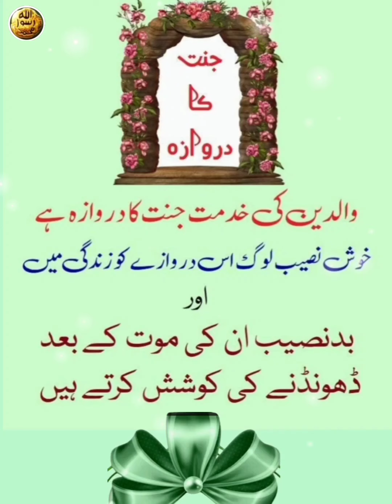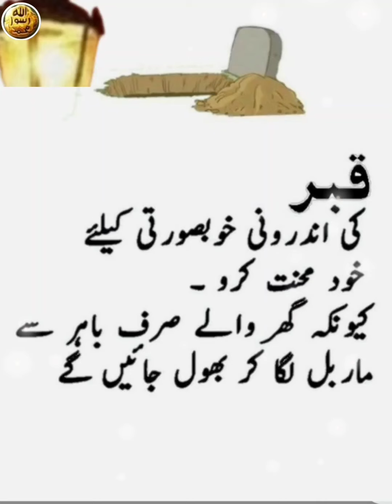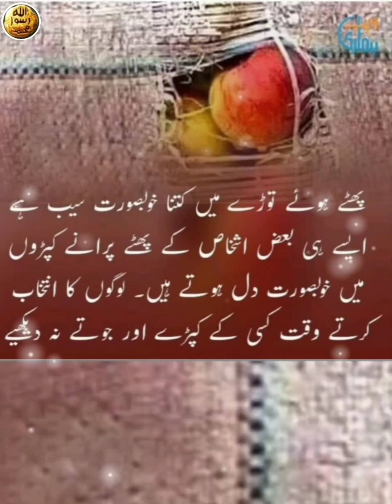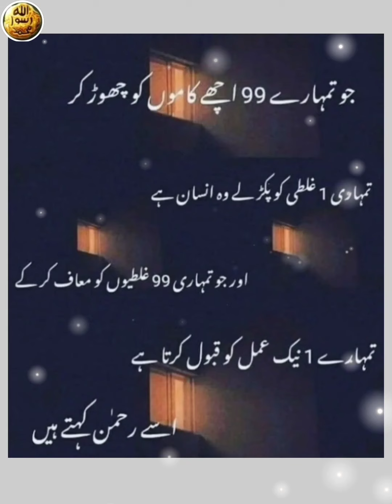Best Quotes Collection | Urdu Quotes | Urdu Shayari | Islamic Status | Golden Words In Urdu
Your Queries -

best urdu quotes hazrat ali
best urdu quotes best quotes in urdu
urdu islamic quotes status
islamic urdu quotes about life
islamic urdu poetry best quotes in
urdu quotes
amazing image collection quotes in urdu islamic words urdu poetry
new islamic poetry urdu poetry collection best quotes in urdu
deep quotes
urdu quotes
allah urdu quotes
urdu poetry
urdu poetry deep lines status
urdu poetry dp images
dp urdu poetry
urdu poetry emotional
urdu shayari
urdu shayari acchi acchi
urdu shayari allah
urdu shayari about life
all urdu shayari

Editing) Created by In Shot:: Aap
Pictures Credit"
Are used
For Entertaiment purpose only